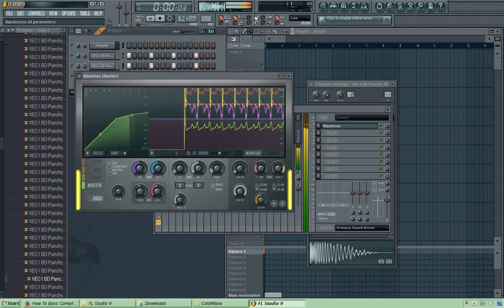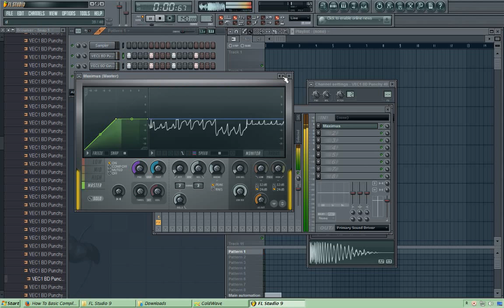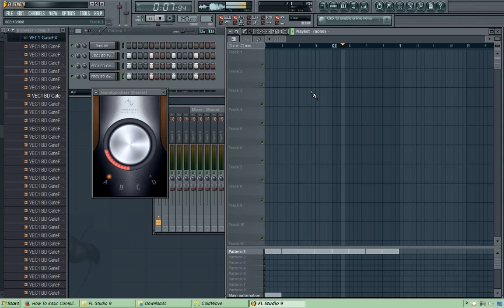How Make an Power Gated Kick in Fl Studio Like German Style 2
Same Used an Custom Deejays or Original Artist
Essential Club Sounds Vol.1 by Vengeance